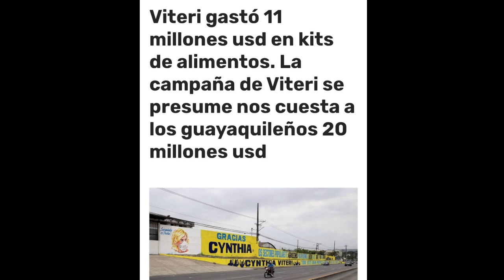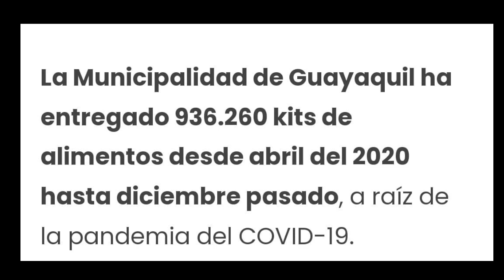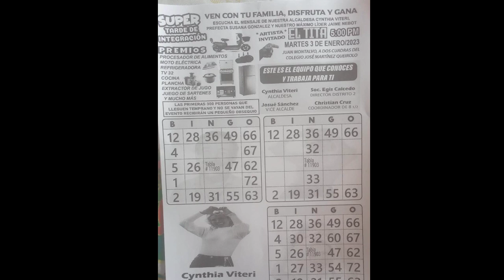CANDIDATO A CONCEJAL POR GUAYAQUIL PAGA PARA QUE LE HAGAN BARRA